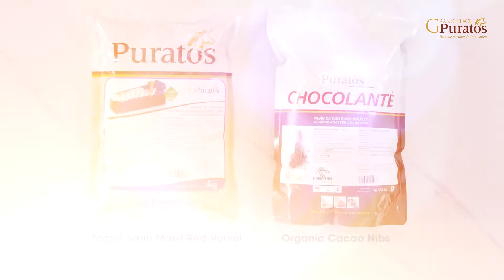CÔNG THỨC BÁNH: RED VELVET BISCOTTI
🇮🇹 Red Velvet Biscotti - phiên bản biến tấu từ nước Ý.
Không cần chuẩn bị cầu kì, Puratos Grand-Place sẽ gửi đến bạn ngay 1 phiên bản rực rỡ của Biscotti từ sản phẩm Bột trộn sẵn làm bánh ngọt Red Velvet.

❤️ Màu sắc rực rỡ, bổ sung dinh dưỡng từ hạnh nhân, mứt trái cây..., món bánh Red Velvet Biscotti giòn tan trong miệng sẽ là món ăn vặt không lo ngán, dễ làm, dễ bán & chỉ cần đóng gói đơn giản.

✨ Bật mí là bạn có thể biến tấu thêm nhiều ứng dụng & hương vị khác nhau từ ứng dụng này như Trà Xanh, Sô Cô la, Cam ... như Cracker, Cookie từ dòng sản phẩm Bột trộn sẵn làm bánh ngọt của Puratos Grand-Place.

😍 Giờ thì hãy sẵn sàng trải nghiệm công thức này nhé!